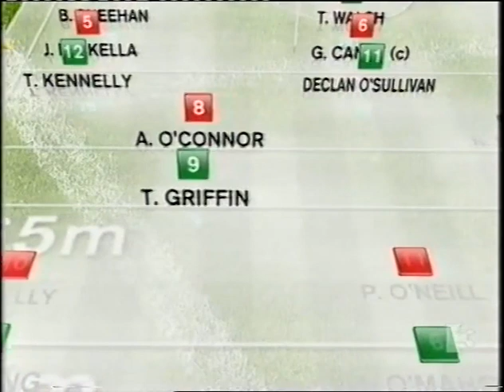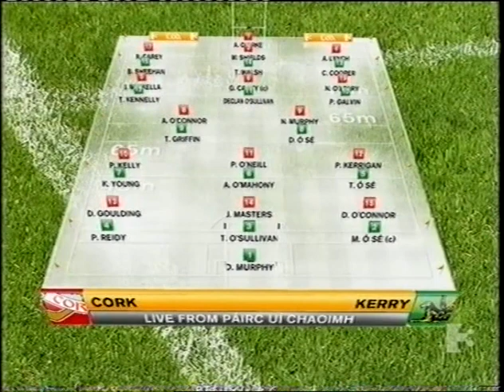Cork v Kerry Munster SFC S/Final Replay - 2009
13th July 2009
Páirc Uí Chaoimh, Cork